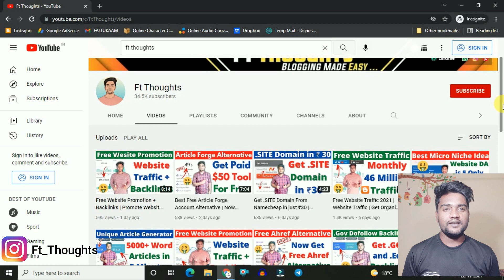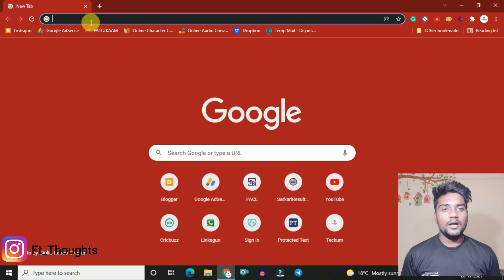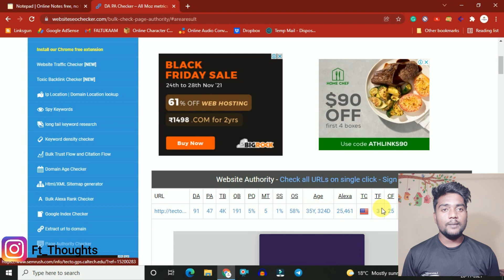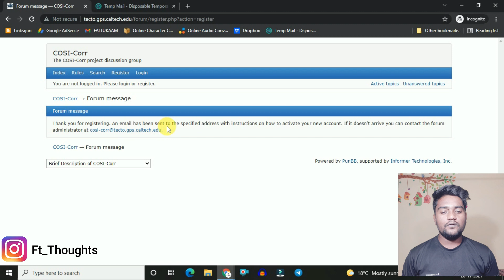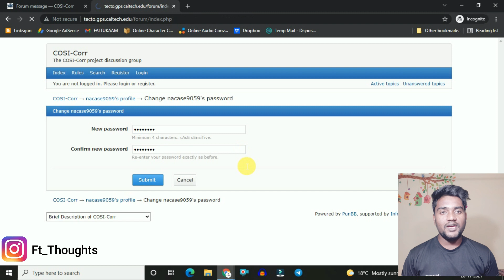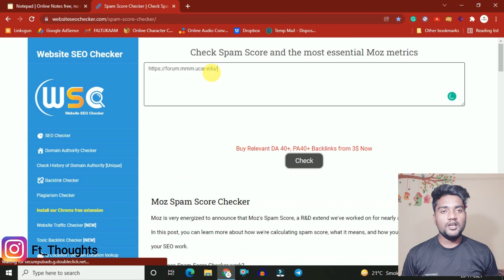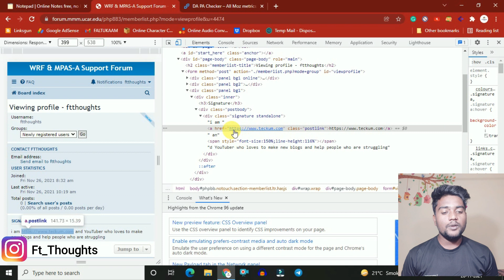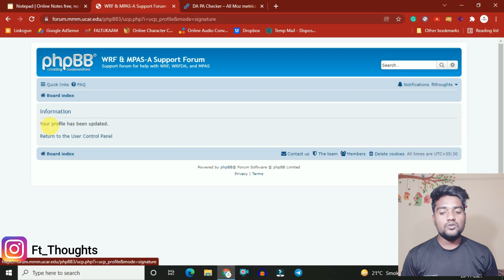High Quality EDU Dofollow Backlinks | Create .EDU Backlinks | Ft Thoughts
Dofollow Backlinks | Create Backlinks | Instant Approval Dofollow Backlinks | Make Dofollow Backlinks | How to Get EDU Backlinks For Website | Ft Thoughts |

Hello Bhailog, in This Fresh Video You Will Get to Know About How You Can Create High-Quality Instant Approval .EDU Dofollow Backlinks and You All Know That Creating a Dofollow Backlinks For any Website is Very Important, so Watch The Full Video and Know That How you Can Create .EDU Dofollow Backlinks in Less Than 10 Minutes.

My Websites

2.

1. Edu Backlinks
2. Create Backlinks
3. EDU Dofollow Backlinks
4. Create Backlinks
5. .EDU Backlinks Dofollow Sites List
6. Ft Thoughts